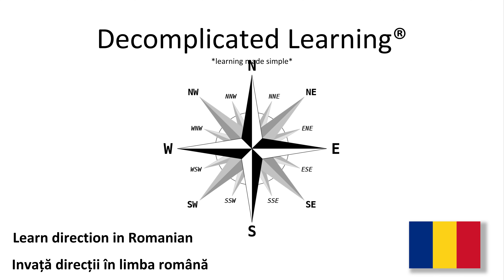Learn DIrection in Romanian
Learn the pronunciation of direction in Romanian
Narrated by Alina, Romania